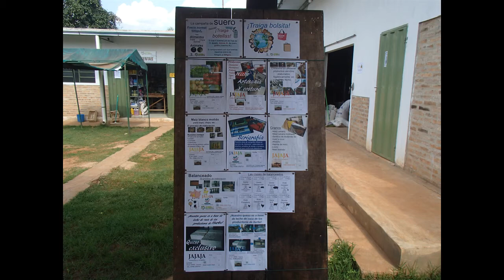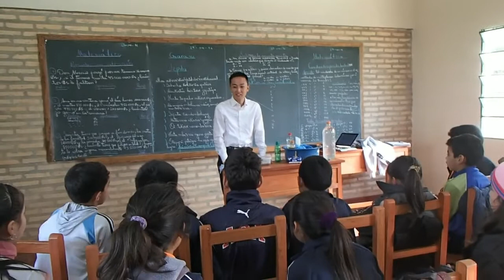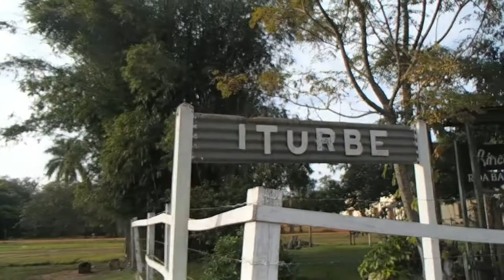【活動】地域密着型のコミュニティ開発 in パラグアイ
青年海外協力隊として、パラグアイで活動する稲葉隊員。赤土の大地を自転車で駆け巡り、地域の人々の生活改善や教育支援などに尽力しています。